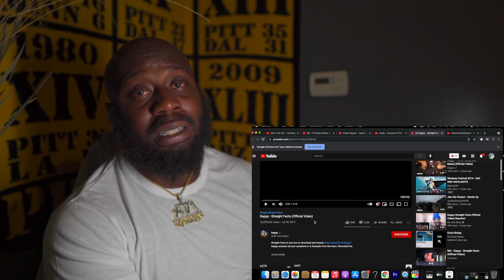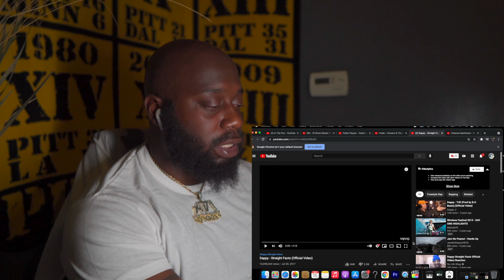Dappy - Straight Facts [GoHammTV] (AMERICAN ReACTion)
Dappy Tripped On This !!!

Tune Into My WebSite Where I Sell BEATS